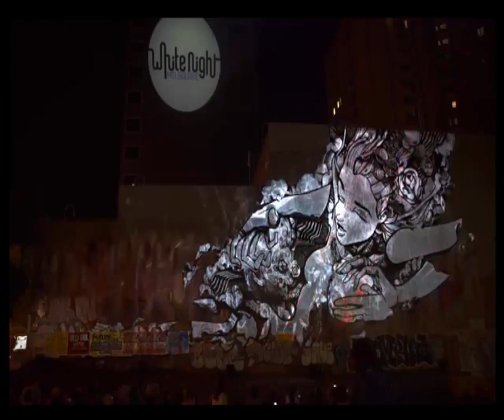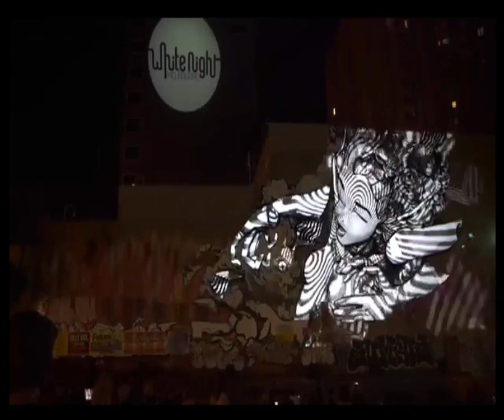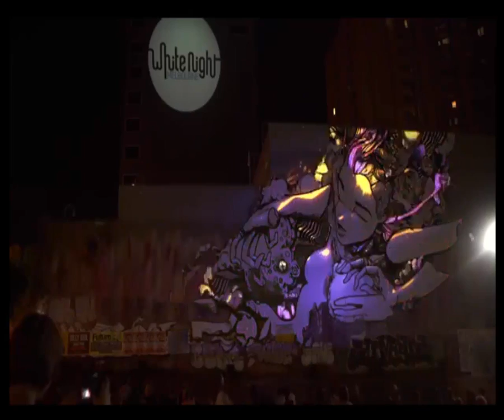MagiCXbeats - Lost it All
CreativekrewWorldwide
Connecticut HipHop, Adult Swim beats
Stoner, Trippy , Old School HipHop, revolutionary hiphop, studying music, 90s hiphop, chill relaxing music